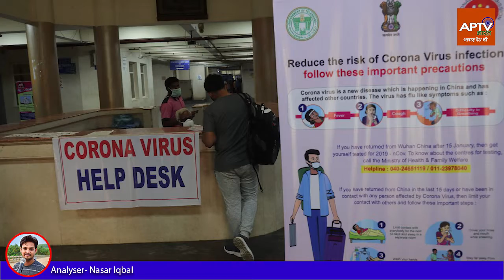Corona Donation From Celibrity And Indusrialist //कोरोना में दान दिए फिल्म हस्ती और उध्योगपति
मेरी दर्शकों से अपील है के महामारी के इस चुनौतीपूर्ण स्थिति में अपनी-अपनी क्षमता के अनुसार देश हित में स्वयं आगे आकर योगदान करें यह योगदान आप आर्थिक रूप से या उपयोगी वस्तुओं के दान के रूप मै और सामाजिक कार्यों में लगे संस्थाओं में सक्रिय भूमिका  निभा कर कर सकते हैं